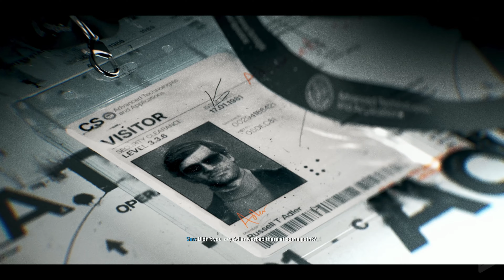The CIA Injects Human Subjects With "The Cradle" Gas to Create Zombies - BLACK OPS 6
🌟 DESCRIPTION🌟

How you guys feel about the Zombie-centric focus on the campaign this time around?  There's been hints at it previously, but that was definitely one of the main focuses in Black Ops 6.

🎥 MOVIE LIBRARY 🎥

📱 SOCIAL MEDIAS 📱

📋 HASHTAGS 📋